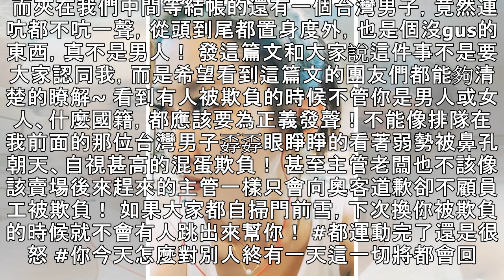收銀員「不會講英文」被老外狠罵 陳珮騏氣炸給難看：你在台灣！ | ETtoday星光雲